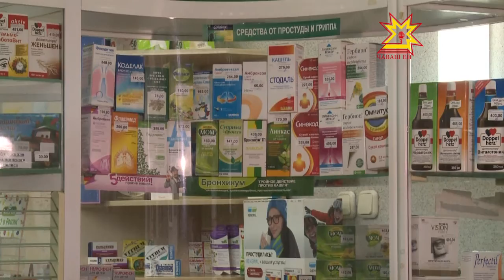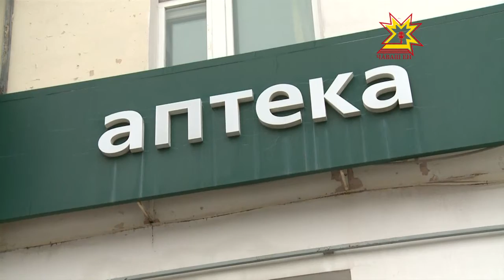Рейд "Единой России" по аптекам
В сезон простуд и вирусных инфекций самый ходовой товар -  маски и противовирусные препараты. Представители «Единой России выясняли, нет ли проблем с их приобретением в чебоксарских аптеках.